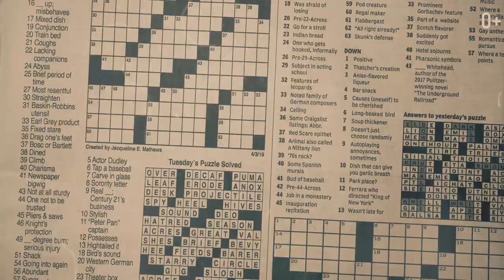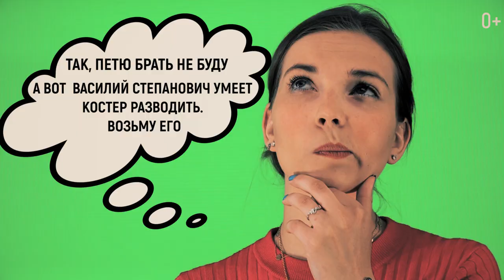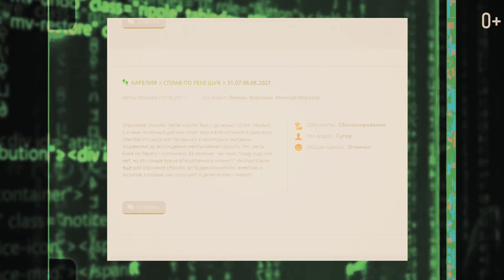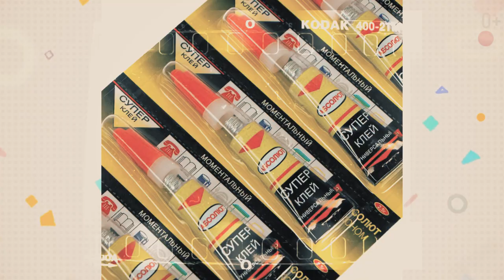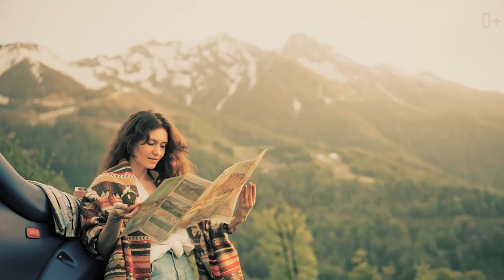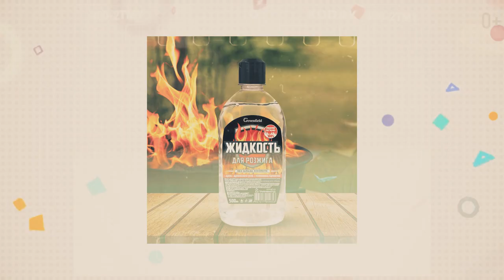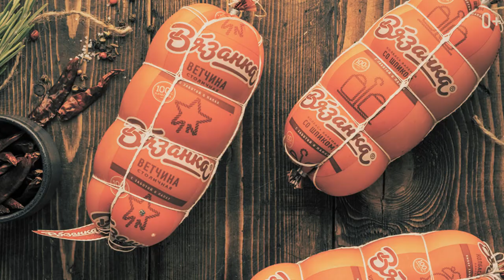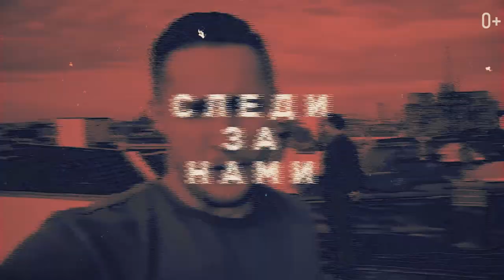Сплав на байдарках: что нужно взять с собой? Одиночный сплав по реке Истра.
Сплав на байдарках – это отличная возможность убежать от городской суеты, испытать новые ощущения и получить заряд позитивных эмоций всего за несколько часов на природе.
Даже если сплав на байдарках проходит по безопасным маршрутам, к нему необходимо тщательно подготовиться. Главное в данном вопросе – постичь азы управления байдаркой и действий при ее перевороте.

Отправляясь в сплав на байдарках, необходимо тщательно продумать, какие вещи, одежду, снаряжение взять с собой. Также не стоит забывать о том, что лодка имеет границы вместительности и учитывать тот факт, что она может перевернуться, а погода измениться. Поэтому подготовка к сплаву должна идти по всем фронтам.

Самостоятельно запланировать заплыв можно если вы или ваш близкий друг уже опытный турист, знающий тонкости маршрута и умеющий справляться с трудностями на воде. Если вы хотите сплавляться на байдарках самостоятельно, рекомендую это видео к просмотру, так как здесь я делюсь различной полезной информацией, основанной на своем опыте!

00:00 - Сплав
00:46 - Сбор на сплав
02:30 - Самому или с агентом?
03:17 - Самостоятельное планирование заплыва
04:03 - Подготовка к сплаву
04:55 - Сплав под мостом
05:35 - Где чаще всего сплавляются в России? Список маршрутов
06:31 - Какую выбрать байдарку?
08:06 - Небольшая остановка
09:13 - Этапы сплава
10:41 - Экипировка для сплава
13:30 - Как не обгореть?
15:10 - Нужное оборудование
17:07 - Тихая охота
14:40 - Маршрут и преодоленное расстояние
20:49 - Что взять с собой из еды?
22:01 - Аптечный минимум и страховка
22:59 - Финишная прямая

Поделитесь в комментариях, как вы относитесь к приключениям на байдарке? Сплавлялись когда-то по реке? :)